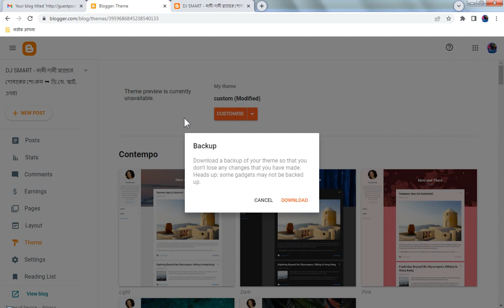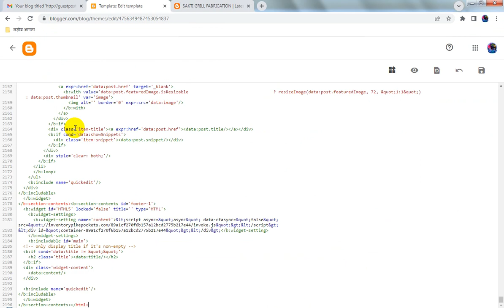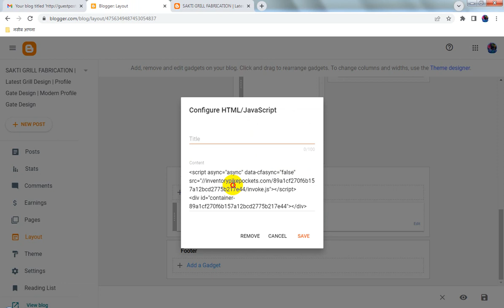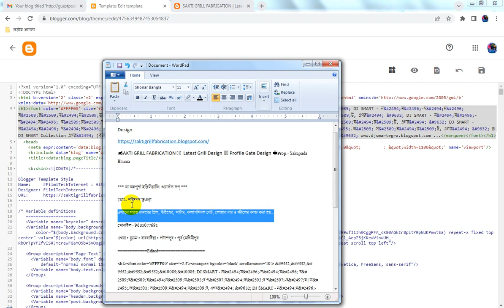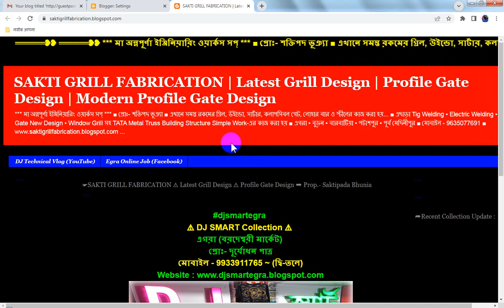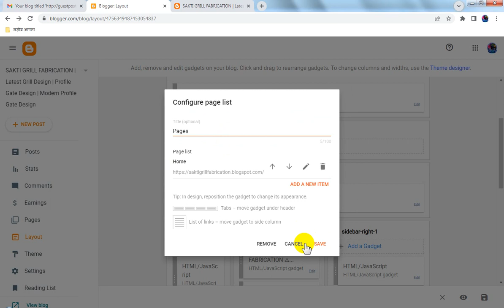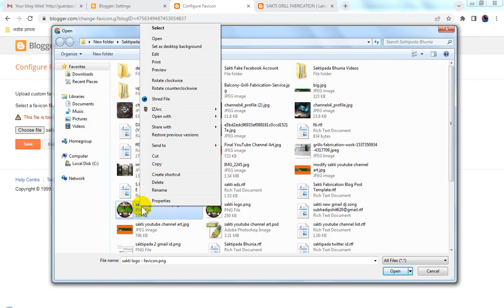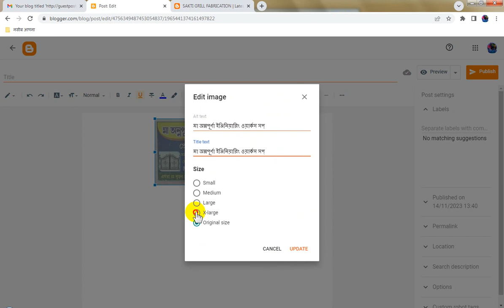Blogspot Tubes : How To Create Blogspot Website Design - Blog SEO Settings - Image Post on Blog